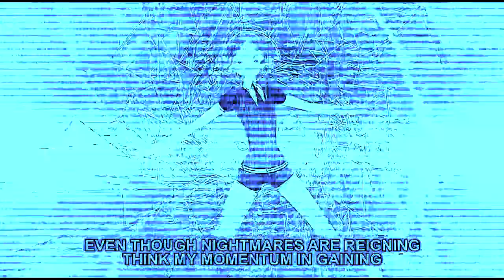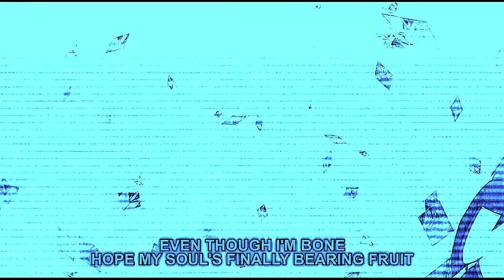Ultraklystron - Lapidary (For Phos) [Houseki no Kuni / Land of the Lustrous Rap]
Tribute Rap for Houseki No Kuni / Land of the Lustrous

Lyrics:
ch.
struggle to recall the goal
as I lose parts of my soul
I don't even know my face
everything slowly replaced
fragile I'm slowly reformed
inside I'm feeling forlorn
worry I'm losing my core
trauma piles at my door

v1.
saw you alone in your fighting
energy leaving me frightened
yet I was also compelled
feeling my empathy swell
promised to find you new purpose
integrate you in our service
people thought i was neurotic
couldn't see beyond the toxic

life is too hard for division
so I must start on my mission
so weak I don't what's fitting
everyone around me kidding
even though nightmares are reigning
think my momentum in gaining
entire body is changing
but I can't say how it's draining

v2.
keep it together and golden
steadily holdin
finally feeling emboldened
too many dead gotta save
falling to rage
so I must learn to be brave
entire being will change
crystals arranged
memory hard to maintain
paranoid I'm losing sight
forgot my fight
was bringing you to the light

I just gotta find another way to reveal the truth
even though I'm bone hope, my soul's finally bearing fruit
reassembled parts, but my heart's never severed now
I might lose my start, but my art's getting better now Follow Ultraklystron/Karl Olson